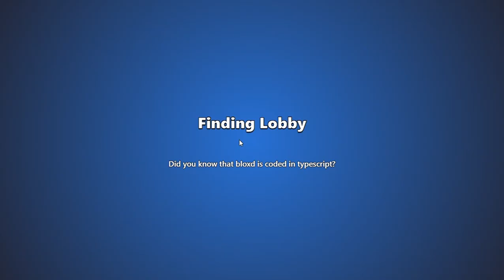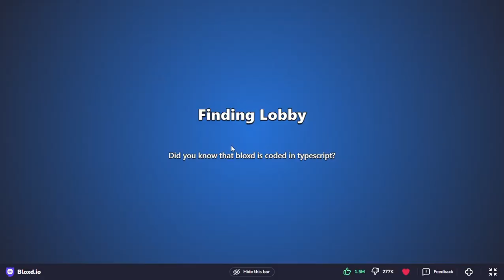bloxd.io bedwars 4v4v4v4